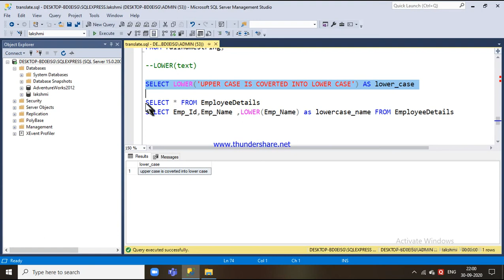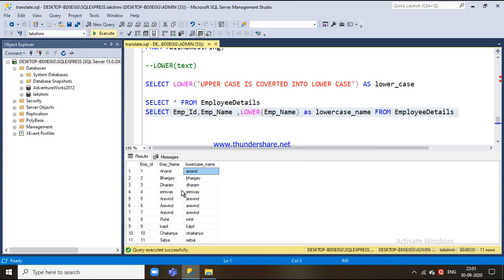55.UPPER() AND LOWER() FUNCTION IN SQL - TELUGU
Explained about upper() and lower() function  with simple examples in telugu.